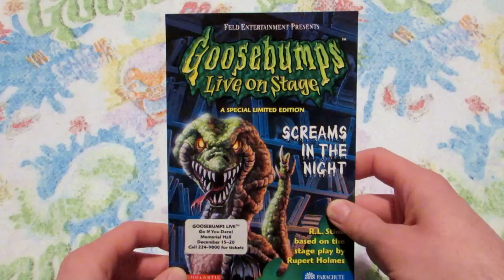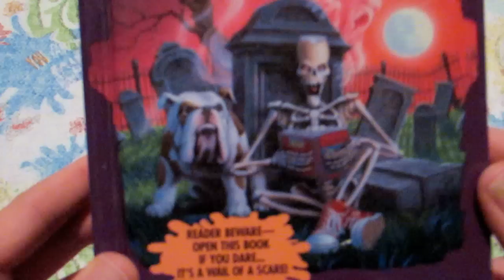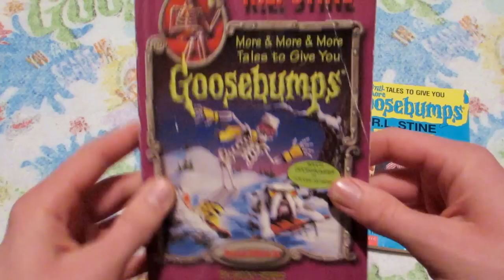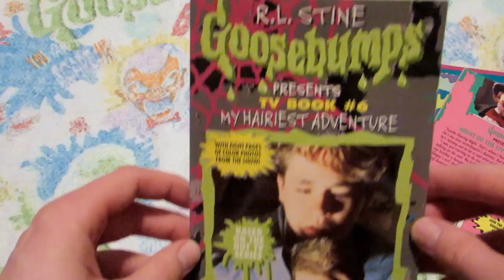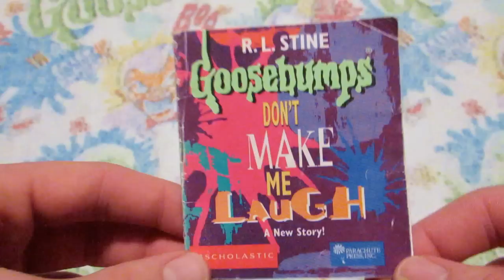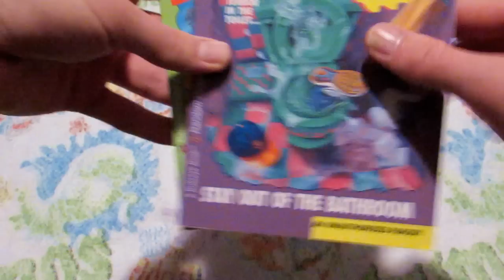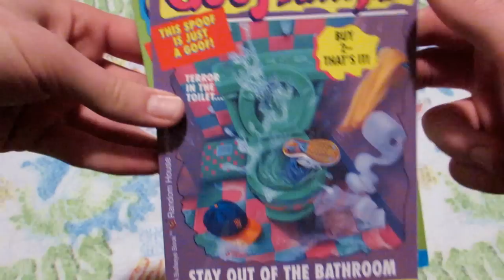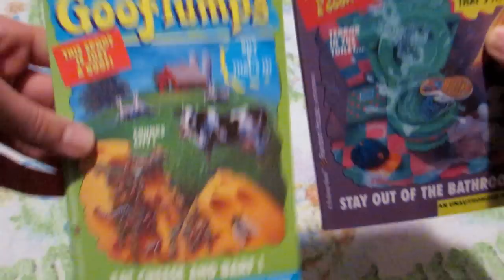GOOSEBUMPS COLLECTION (PT. 5) | Triple Header, Presents, Live on Stage, etc.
Here is part five of my GOOSEBUMPS collection! We're looking at all the miscellaneous Goosebumps books I own, like Goosebumps Presents, Triple Header, Tales to Give You Goosebumps, Live on Stage, the Monster Editions, and more! I have been collecting Goosebumps since I was a little Cameron in the '90s, and I am still collecting today! The Haunted Mask, Slappy the Living Dummy, Monster Blood.. all these classic Goosebumps monsters have stayed with me my entire life, and I am happy to share them with you!

You can also access other parts in this series where I take a look at all my books from the original series, Goosebumps Series 2000, Give Yourself Goosebumps, Goosebumps Horrorland, Hall of Horrors, Most Wanted, Slappy World, and more! I also made a video showing all of my Goosebumps merchandise, toys, Goosebumps VHS tapes and DVDs, posters, Halloween masks, etc. I hope you enjoy the deep-dive into this '90s kid's giant collection!